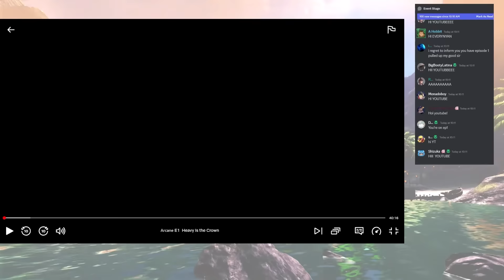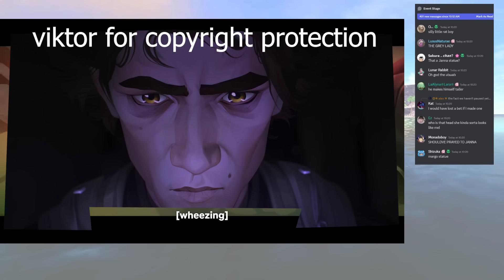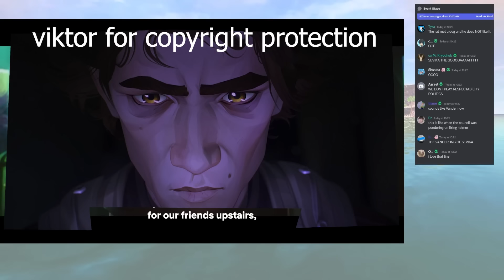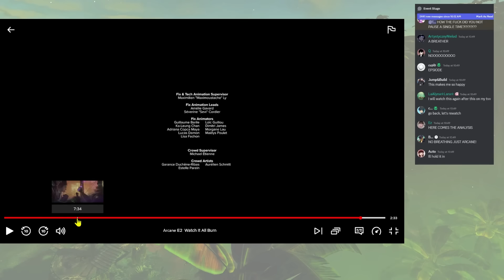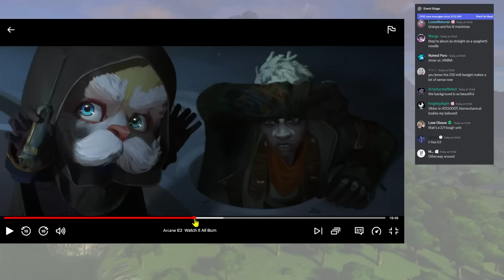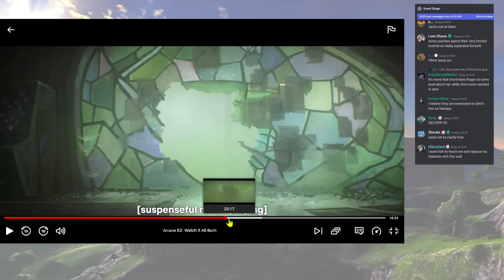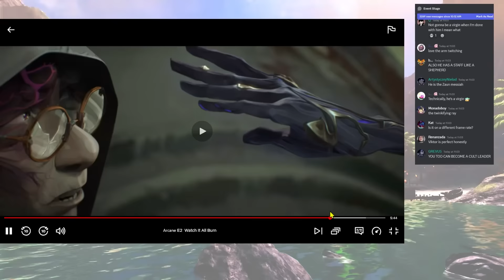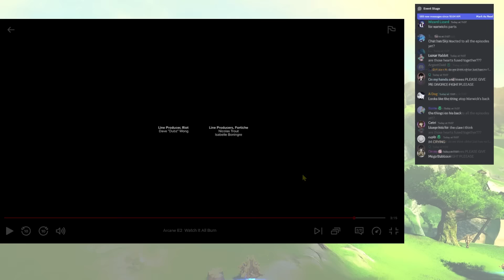TBSkyen reacts to Arcane Season 2, episode 2